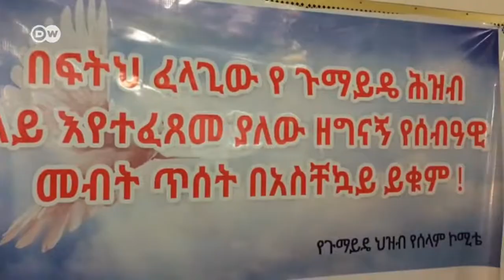የጉማይዴ ሕዝብ አቤቱታ | በደቡብ ክልል የሚገኘው ማኅበረሰብ ከፍተኛ የህልውና አደጋ ተጋርጦበታል